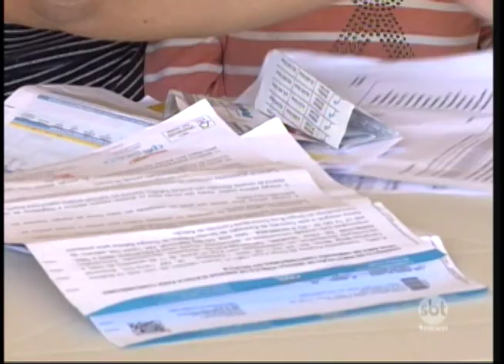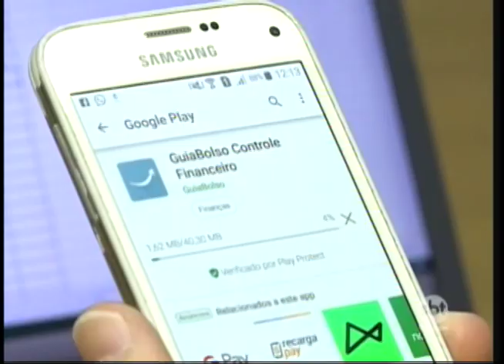Planejamento é a dica de especialista para pessoas endividadas saírem do vermelho